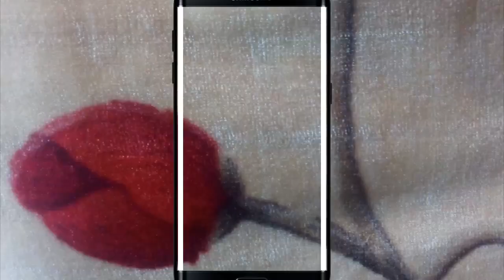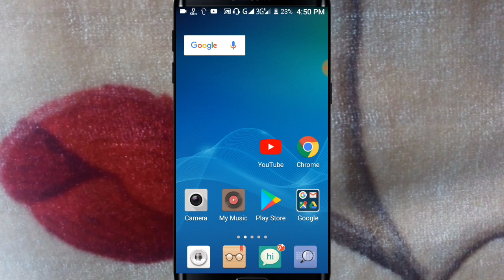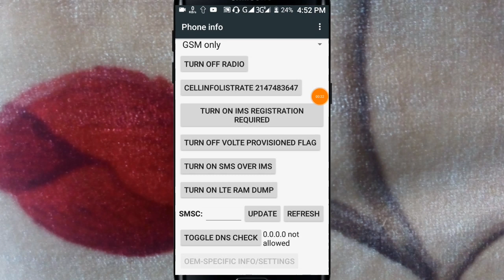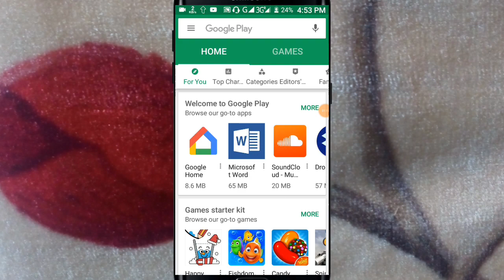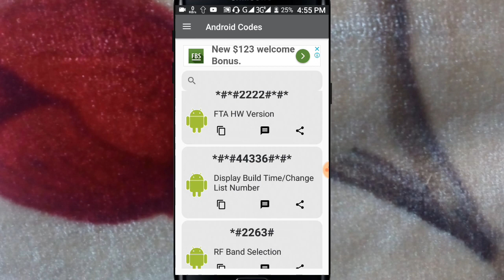অ্যান্ড্রয়েড মোবাইলের সকল গোপন কোড নাম্বার জানুন | Amazing all Code Number for Android mobile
এন্ড্রয়েড মোবাইলের সকল গোপন কোড নাম্বার জানুন আজকের ভিডিওর মাধ্যমে যারা অ্যান্ড্রয়েড মোবাইল ব্যবহার করেন প্রত্যেকের জন্য ভিডিওটি খুবই গুরুত্বপূর্ণ হতে চলেছে কারণ আজকে আপনার একটি ভিডিওর মাধ্যমে খুব সহজেই এন্ড্রয়েড মোবাইলের অনেকগুলো গোপন কোড নাম্বার জানতে পারবেন এবং সেগুলো ইউজ করতে পারবেন আপনার এন্ড্রয়েড ফোনে অনেক ফেসিলিটি পাবেন কোড নাম্বার গুলো আপনার ইউজ করে ভিডিওটি আপনাদের ভালো লাগলো আর প্রতিনিয়ত এরকম ভিডিও পেতে চাইলে আমাদের চ্যানেল এর সঙ্গে থাকুন ধন্যবাদ

 📁Video : Useful all code number for Android mobile

➕ Edit :Md. Nasim

🌚 Colour : Md. Nasim

apps link